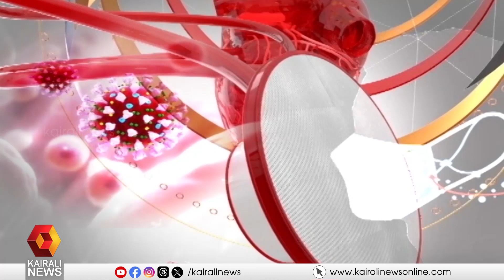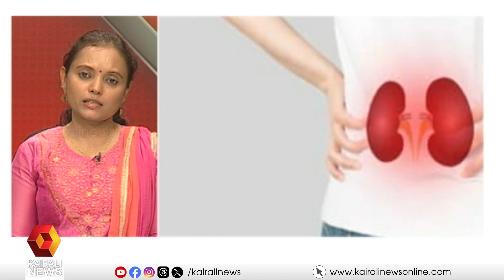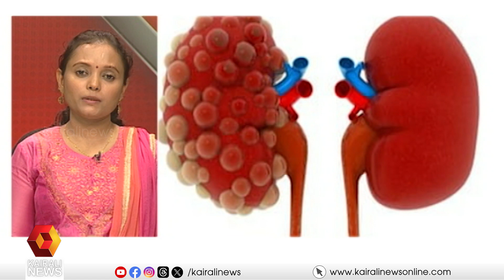വൃക്കരോഗങ്ങള്‍ തിരിച്ചറിയാം ചികിത്സിക്കാം | hellodoctor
വൃക്കരോഗങ്ങള്‍ തിരിച്ചറിയാം ചികിത്സിക്കാം
ഡോ. രാഗി കൃഷ്ണന്‍ ജി